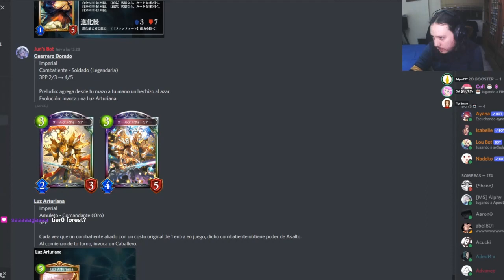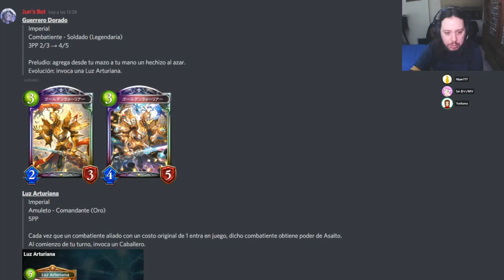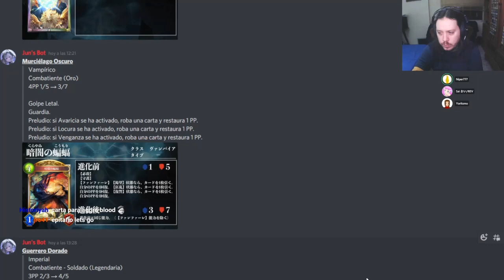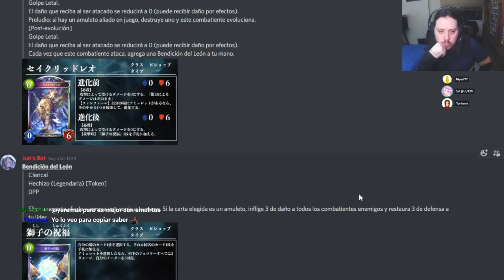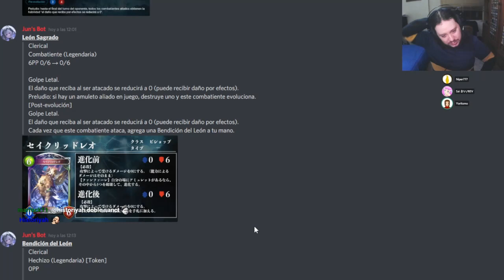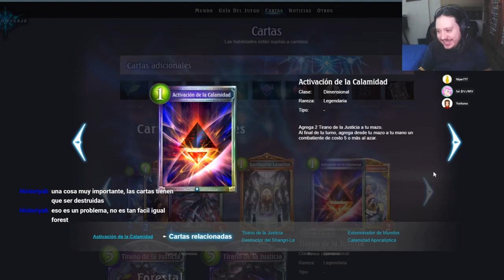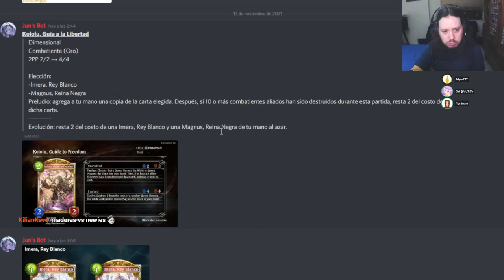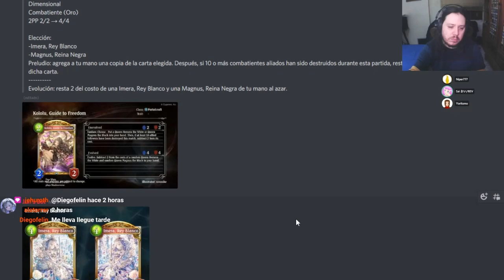Analisis de la miniexpansión del mundial! | Shadowverse en Español